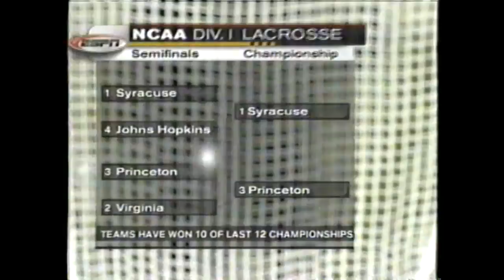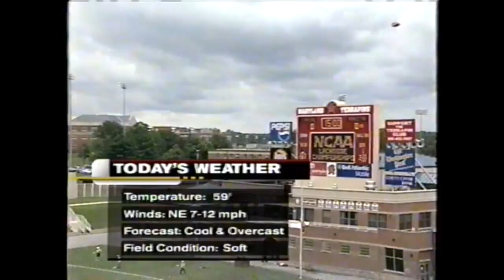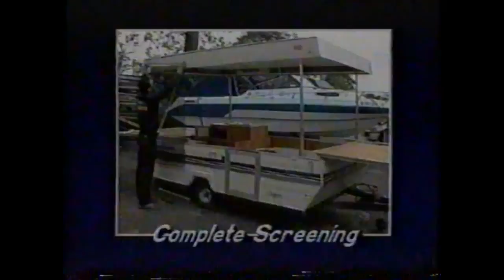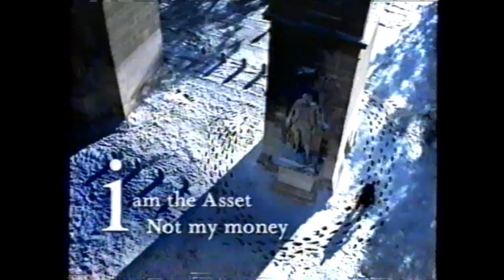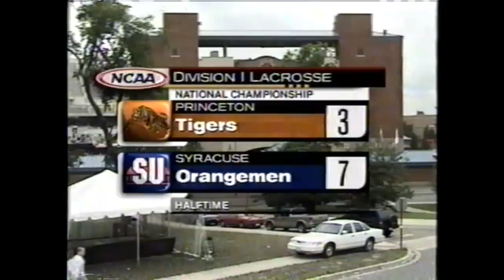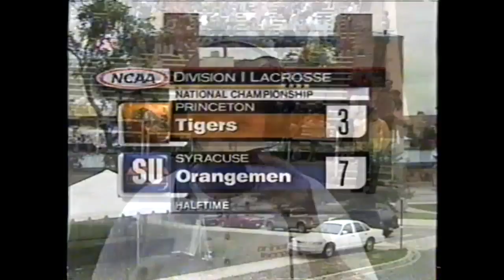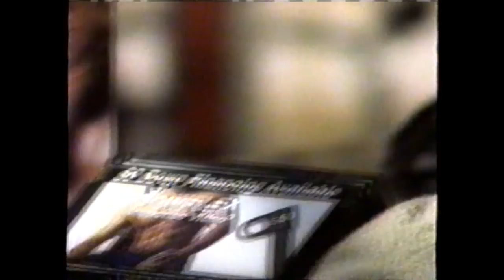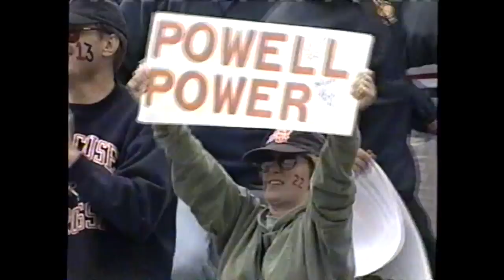Syracuse vs. Princeton NCAA Lacrosse Championship (2000)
5/29/2000
Raided the ol' box of VHS tapes and found this gem. Liam Banks '98 scores 6 goals and adds an assist to earn the MVP award and lead Syracuse to the National Championship in a 13-7 win over Princeton.